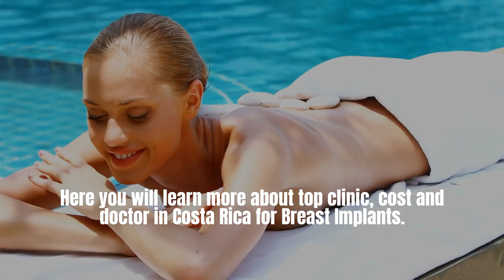Breast Implants in Costa Rica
You've been dreaming to enhance your breast size. Now your dream can come true with affordable Breast Implants in Costa Rica.

There are many benefits of choosing Costa Rica for breast implants, such as low-cost breast implants to stay within your budget and modern facilities for your comfort.

Cost of Breast Implants in Costa Rica starts at: $3,500

Top Cosmetic Surgery Clinics in Costa Rica:
• Plastic Surgery Clinic Araya

Best Plastic Surgeons in Costa Rica:
• Dr. Rodrigo Araya

Top Tourist Vacations in Costa Rica:
• Explore Green Tropical Jungle
• Indulge in Exotic Beach

Now your dream of a bigger boob size can come true. Get your affordable Breast Implants in Costa Rica with a long-term positive outcome. PlacidWay team will help you prepare for the trip for breast implants in Costa Rica!